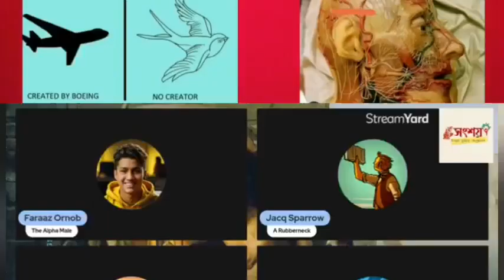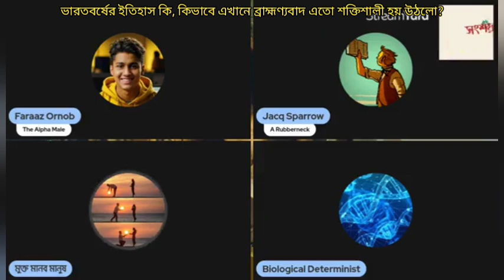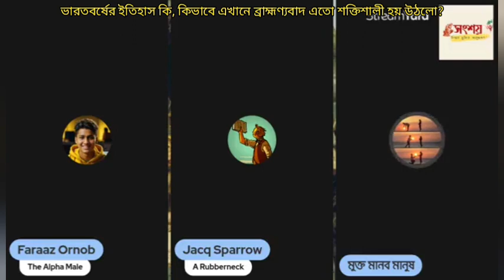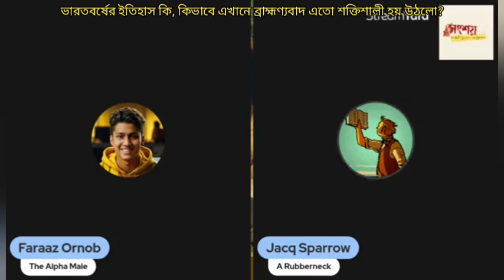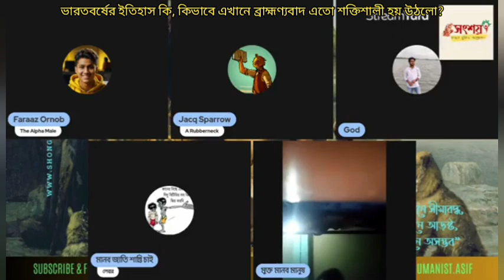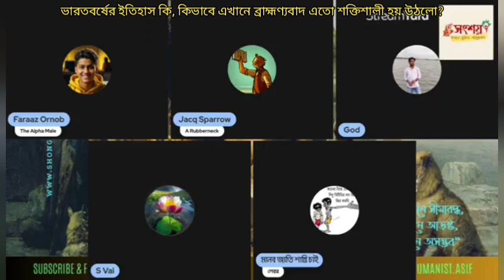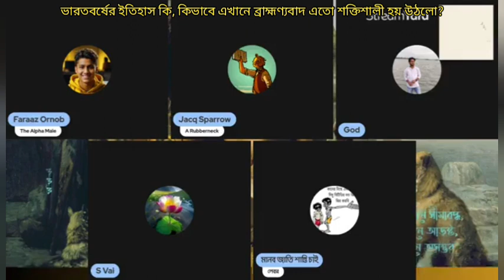ভারতবর্ষের ইতিহাস কি, কিভাবে এখানে ব্রাহাম্মানবাদ এতো শক্তিশালী হয় উঠলো?